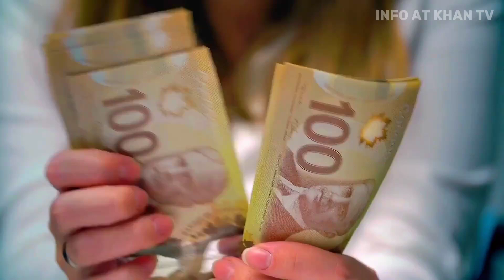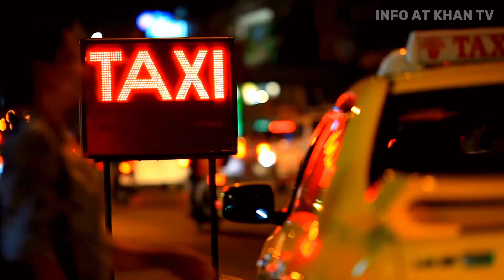Canada Travel | کینیڈا کی سیر | Facts and History About Canada in Urdu/Hindi | info_at_khantv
Hello friends, in today's video we are going to travel to China. In today's video, we will also travel to China and try to know its date and its interesting and surprising Facts Apart from this, we will also talk about the Different States of this country. Apart from this we will also talk about its capital Beijing. So today's video is going to be very awesome, watch the video till the end.

Italy ki Sair اٹلی کی سیر | Full history Documentary about Italy Urdu & Hindi | info at khan tv

Canada
Toronto
Canadian
Canada travel
Travel to canada
Canada ki sair
Toronto canada
amazing facts
amazing facts about canada
Canada facts
canada history
canada tourism
canada tourist visa
canada urdu history
canada visa
canada visa for pakistani
canada visit visa
canada vlog
facts about canada
history of canada
info at ahsan
travel canada
travel canada on a budget
travel to canada
travel to canada from india
travel to canada from pakistan
کینیڈا کی تاریخ

کینیڈا کی سیر
Canada ki sair in urdu
Canada ki sair karaen
Canada travel documentary
Canada travel with ak
Canada travel by road
Canada travel bus
Canada travel video
Canada travel vlog in hindi
Canada travel tips
fun facts about china
history and facts about canada
history of canada
Clock work
Canada travel tips
Canada serial in hindi urdu
Canadian food
Canada video
urdu documentary and history about canada

Welcome to Info at Khan Tv, your ultimate destination for immersive travel experiences, insightful tips, and captivating adventures from around the globe! Join us on a journey where curiosity meets exploration, where wanderlust becomes an art, and where every destination tells a story waiting to be discovered.

At Info at Khan TV, we believe that travel is not just about visiting new places; it's about unlocking the hidden gems, embracing diverse cultures, and enriching our lives through meaningful experiences. With each video, we strive to inspire, educate, and empower our viewers to embark on their own extraordinary adventures, armed with knowledge and enthusiasm.

So whether you're dreaming of faraway lands, planning your next adventure, or simply seeking inspiration for your wanderlust, join us on infoatkhantv

Thank you for joining @infoatkhantv on this incredible journey.

I always use stock-free videos in my videos. which i use from canva and Pixels

CONTENT USED IN VIDEO:
Duration:    3:07
Added:        Feb 2018
Edit by info at khan tv
Voice by info at Khan tv